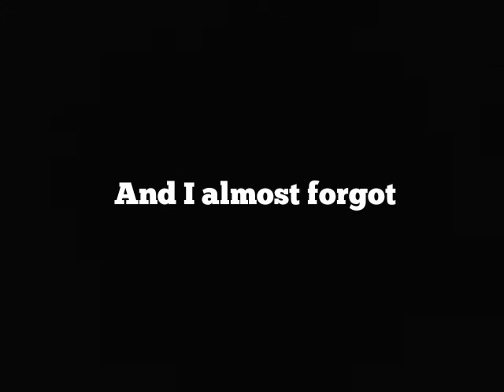Deadpool V Bluepool Part 2 (LAST PART!)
Deadpool V Bluepool finale!